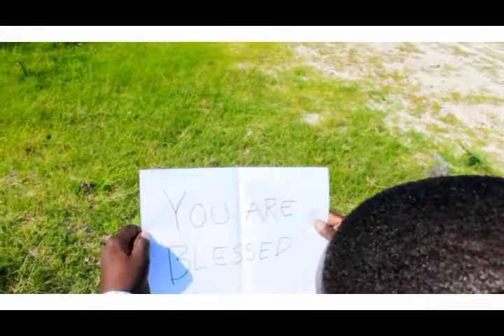Servant Sakaria s'Music - Haipandula reloaded